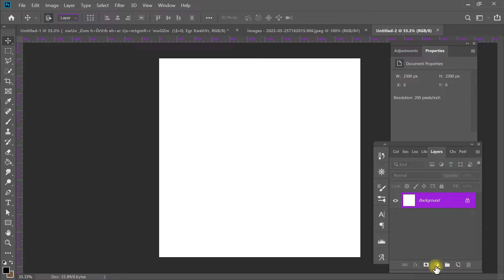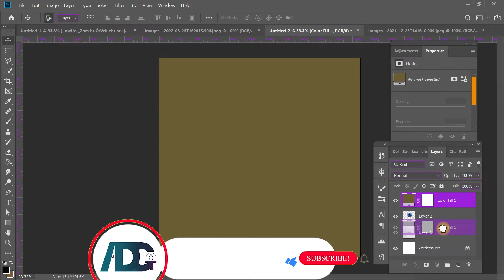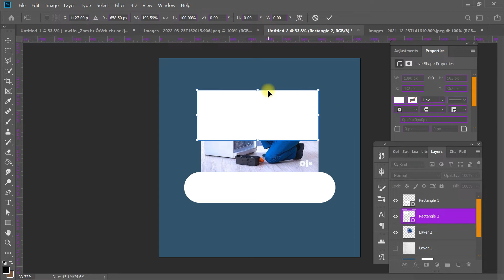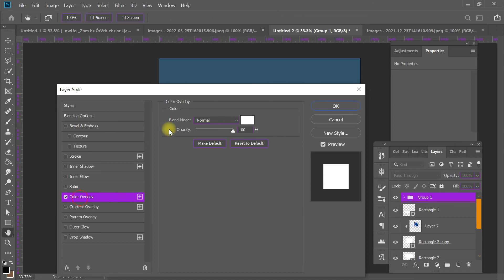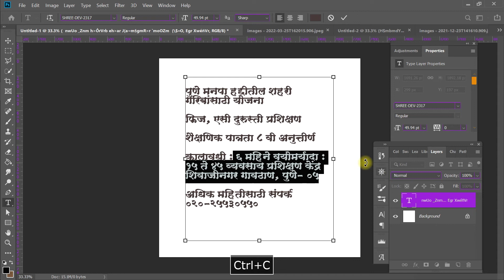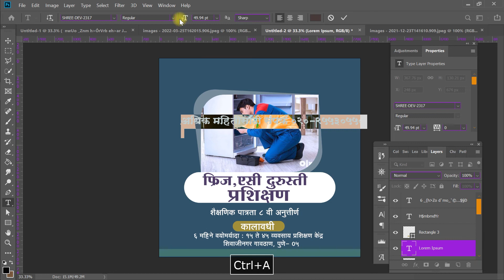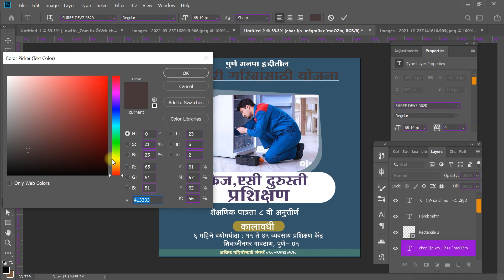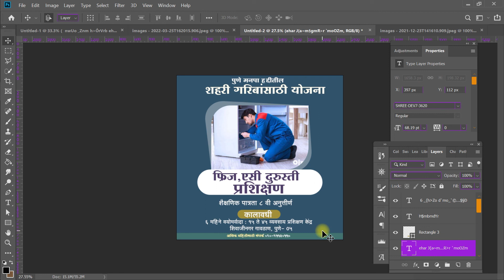Rajakiya Post Banner Editing In Photoshop | Marathi